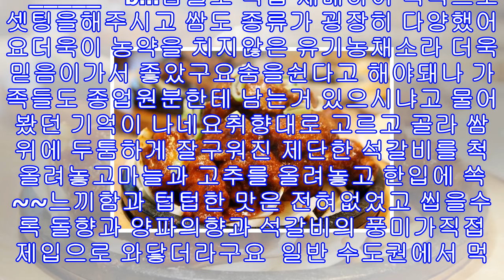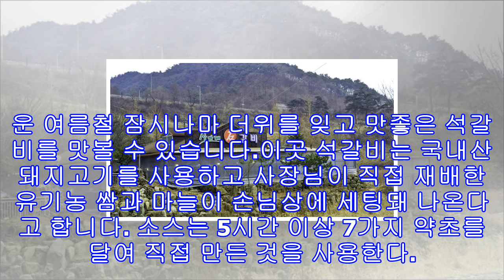'생방송투데이' 제천 석갈비 백운면 '산아래석갈비' 산바람 맞으며 먹는석갈비